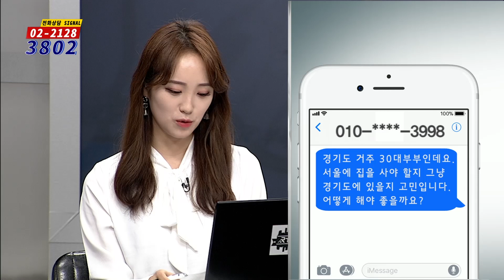부동산토마토TV 알토마토 rtomato 03/11(월) 부동산시그널 : 경기도 거주 30대 부부, 서울에 집을 사야할까?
민철기 이사(더굿경제연구소)의 두 번째 상담

경기도거주 30대부부인데요. 서울에 집을 사야 할까요?
그냥 경기도에 있을까요?